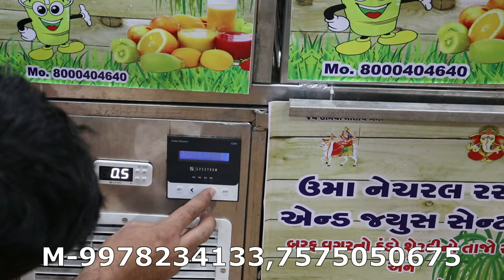2024 Automatic Sugarcane Juicer With Chilling | गर्मियों में यह बिज़नेस करके कमाए रोजाना र २००० तक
dolphin appliances
alka cinema road, \bhavnagar- 364001, gujarat